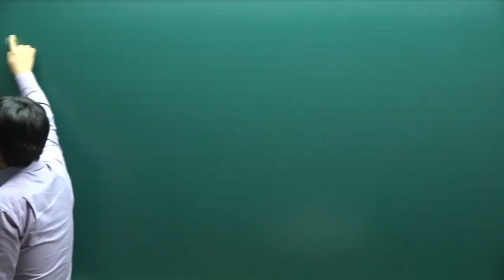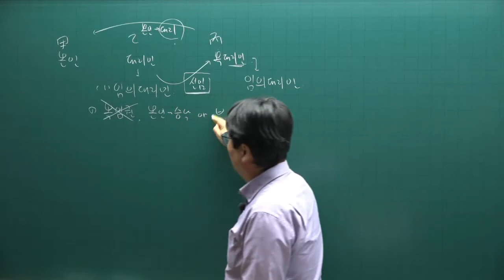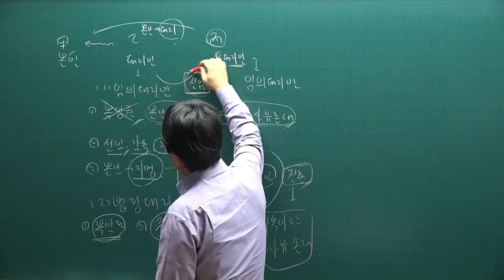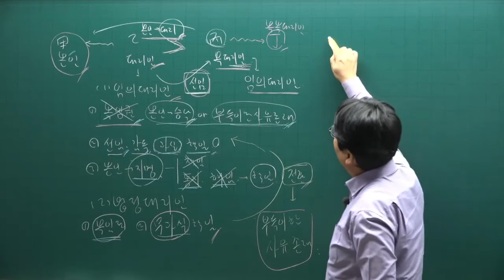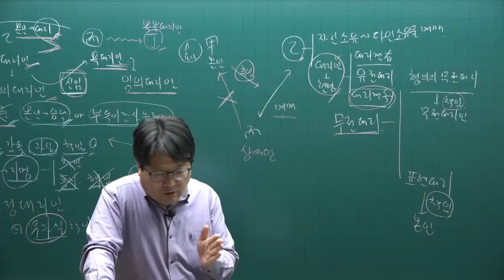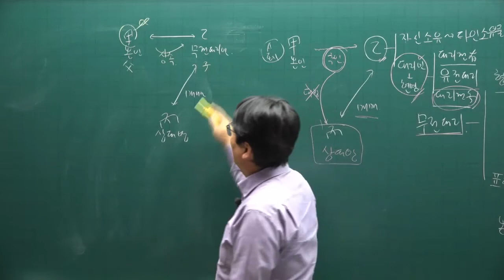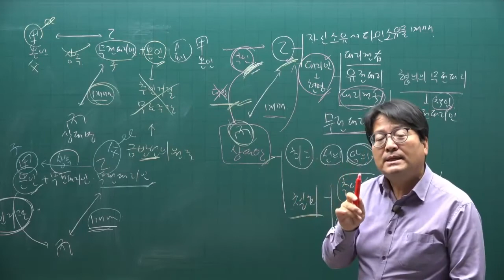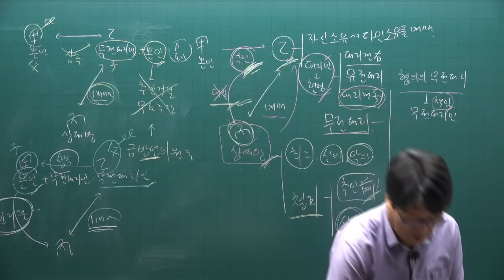[주전무] 2022년 주택관리사 민법 기본이론 37강